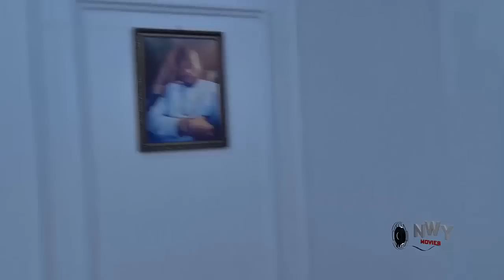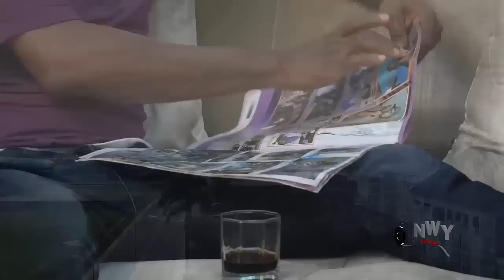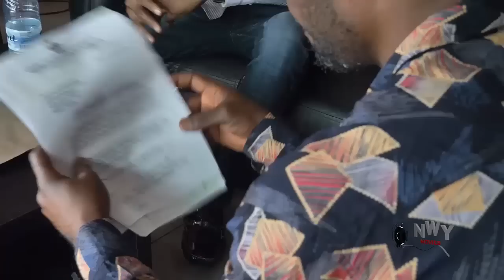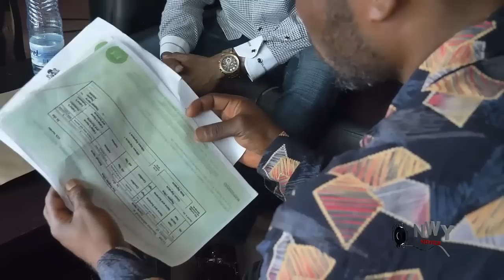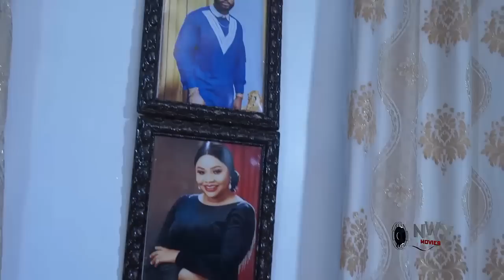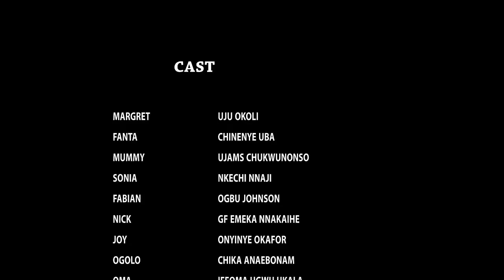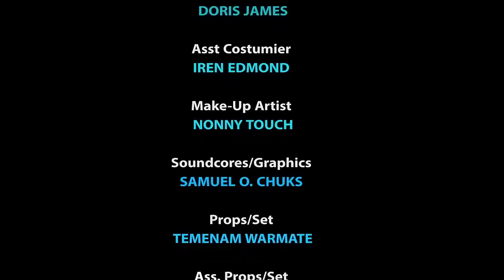The Billionaire Is Only Passing By When He Saw How Badly Her Madam Is Treating Her & He Saved Her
MOVIE TITTLE:::
STARRING::: UJU OKOLI
COMPANY'S NAME:::PHILMOND PRODUCTION
YEAR::2023